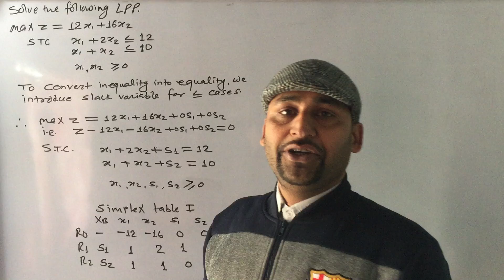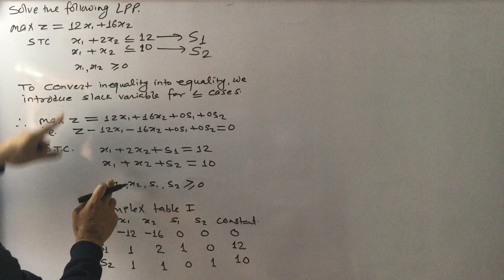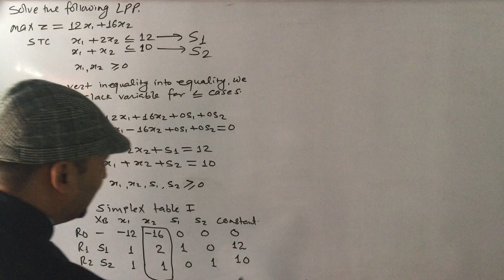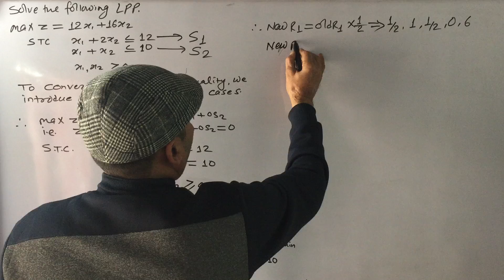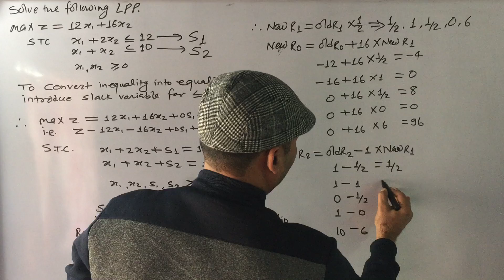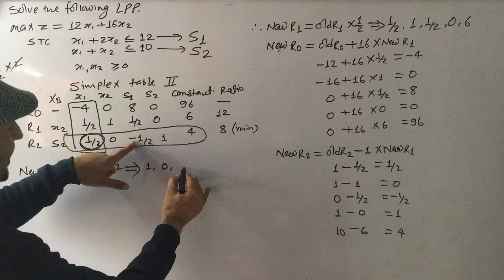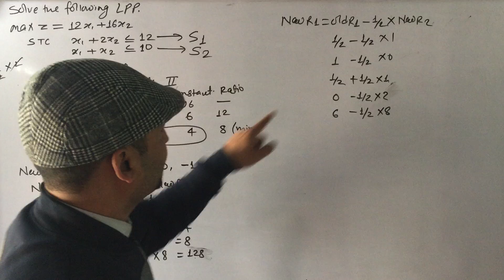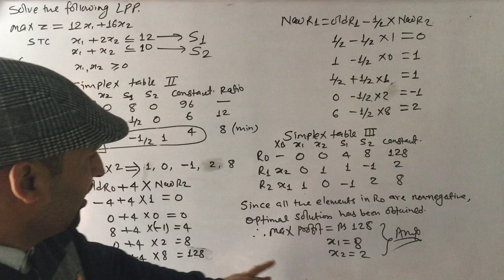LPP | Part - 3 | How to get optimal solution ? | MBS - Second semester